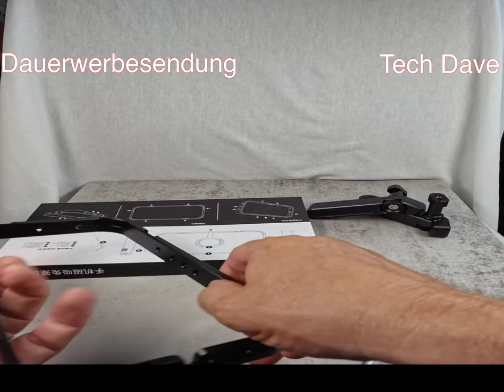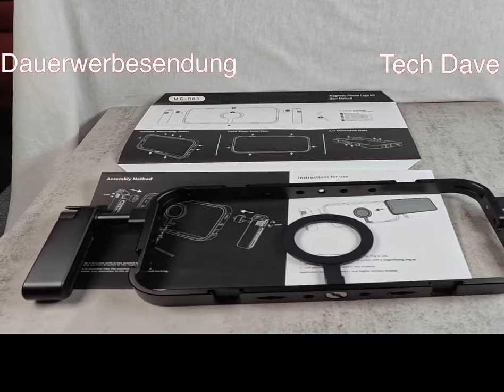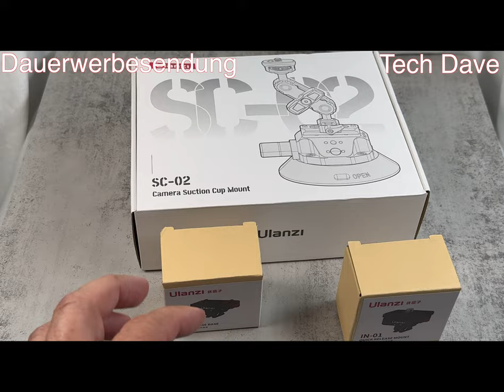Ulanzi Equipment für Creators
Euer  TechDave

Produkte:
Produkte von Ulanzi. Hochwertiges Zubehör für Action - Cams (GoPro, DJI Osmo Action, Insta360) und Smartphones u.v.m.
Ist die Nr1-Marke für Creators mit kleinem Budget und bieten dir bezahlbare Qualitätsprodukte.
Hier habe ich 4 Produkte von Ulanzi. Zwei Quick Releasehalterungen für die Insta360 X3/X4 und eine Halterung für die Insta360 Ace und Ace Pro. Eine Smartphone Haltung für Apple iPhone 15 Pro und 15 Pro Max MagSafe fähig.

Ulanzi Magnetische Adapterhalterung, Schnellwechselhalterung, magnetische Schnellspann-Basis mit 1/4-Zoll-Schraube für Insta360 ACE/ACE PRO bei Amazon

Metall Smartphone Video Rig mit Magnetischer Halterung, ULANZI MG-001 Handy Stabilizer, Handheld Filmmaking Vlogging Phone Rig für iPhone Videomaker Videofilmer Video Content Creator bei Amazon

Ulanzi Magnetische Adapterhalterung, Schnellwechselhalterung, magnetische Schnellspannbasis mit 1/4 Schraube für Insta360 x4/x3 bei Amazon

Ulanzi SC-02 Saugnapf-Halterung für DSLR-Kameras und für Action-Cams (GoPro, Insta360, DJI u.a.) Amazon

Bei Amazon

► Meine Action Insta360 Ace Pro

DANKE!

Gefilmt mit Apple iPhone 15 Pro Max und  Apple iPad Pro 11" M4, Apple iPad Pro 12.9, geschnitten mit Final Cut Pro X auf einem iMac 27" und MacBook Pro 16" M3Pro,  Apple AirPods Pro2,  DJI MIC 2, Insta360 X4, Insta360 Ace Pro, Insta360 GO3S